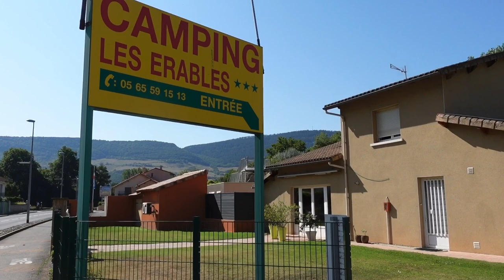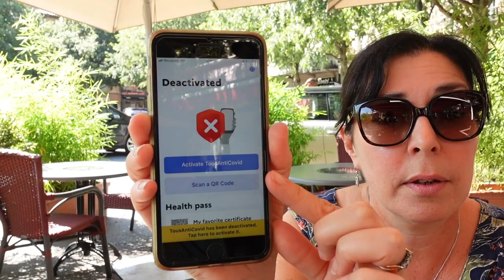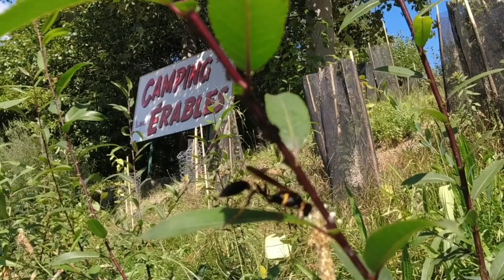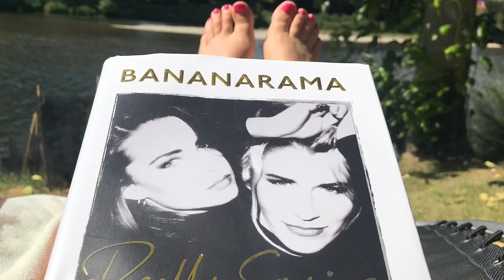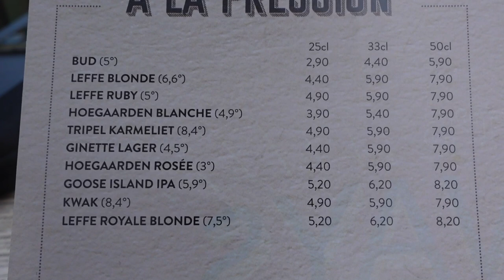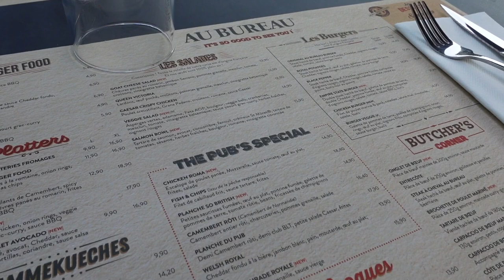Travelling through France in a motorhome with dogs. A lazy day in Millau.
The Slaws have a day off from travelling on their journey from West Yorkshire to Port Grimaud in the south of France.

Today is day four of their road trip and they spend it exploring the campsite - Les Erables - on the banks of the Tarn in Millau in the Aveyron region. (What three Words for the campsite - print-gala-sofa)
Billy and Jessie their Lhasa Apso dogs enjoy racing round next to the Tarn.
A short walk into the town for lunchtime drinks and no alcohol is consumed 😱
Mrs Slaw demonstrates the French covid pass
A lazy afternoon is enjoyed by Mrs Slaw sunbathing and reading, and Slaw editing vlogs and taking underwater videos of the fish in the Tarn.
Showered and changed and it’s back into Millau for an evening meal at Au Bureau and drinks.
Tomorrow they are back on the road again.